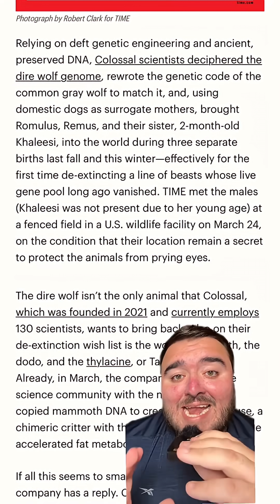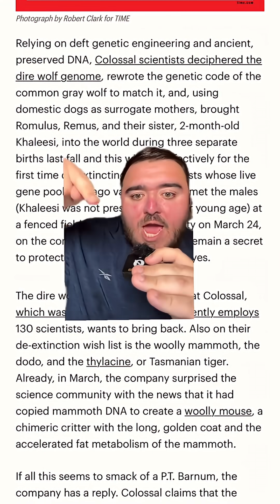Scientists just brought back the dire wolf from extinction